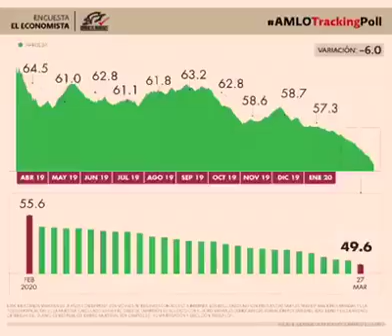B Aguirre, NOTIMEX cuestiona a médico del IMSS que afirma que Muro fronterizo detiene Covid19.